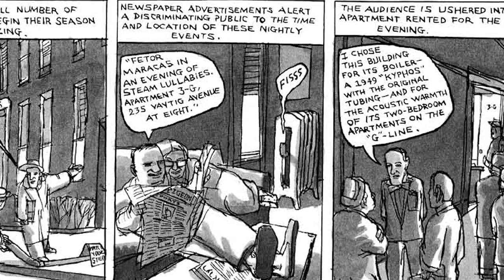Cartoonist Ben Katchor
A look into the strange and beautiful worlds of cartoonist Ben Katchor, best known for his comic strip 'Julius Knipl, Real Estate Photographer'.

Interview by Tom Lutz
Produced by Jerry Gorin, James Simenc